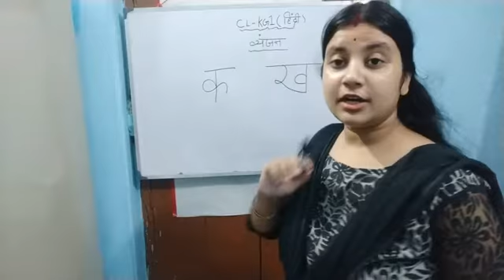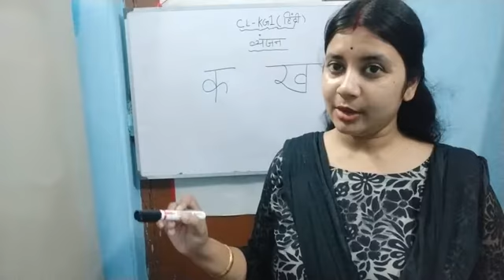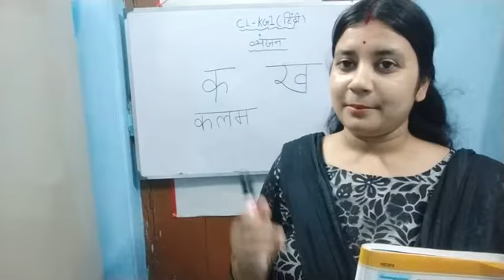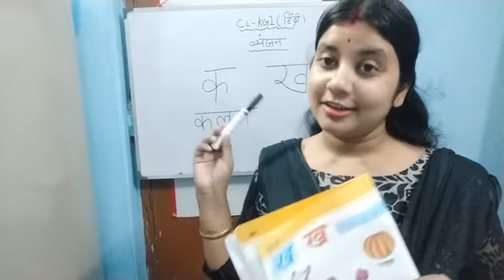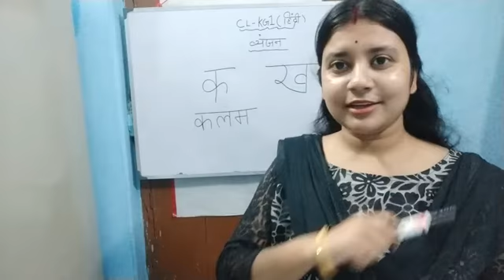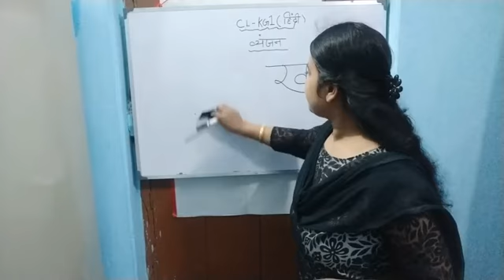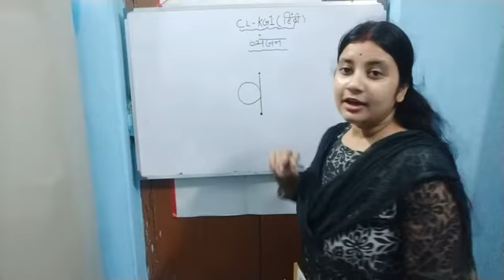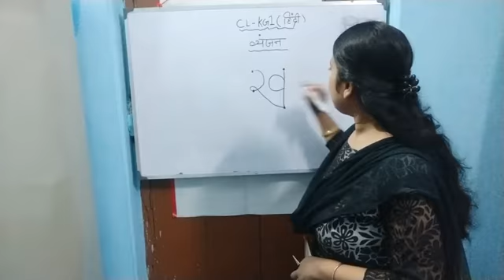Class - KG- I , Subject - Hindi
व्यंजन  - ' क ' और ' ख '